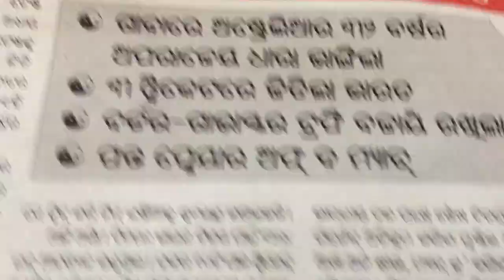KGF Chapter2 TEASER REACTION |Yash|Sanjay Dutt|Raveena Tandon| subhamsunrise vlog !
hello guys my self subham sunrise barik.
i am working in IGI airport New delhi.
now i am in odisha.

Executive Producer: Karthik Gowda, K. V Rama Rao
Editor: Ujwal Kulkarni
Production Design: Shivakumar
Action: Anbariv
Choreography: Harsha, Mohan
Dubbing: Anand Y. S
Dialogues: Chandramouli.M, Dr. Suri, Prashanth Neel
Sound Effects: Nanndhu J & Team
Production Managers: K S Champakadama,Gagan Murthy, S Kumar
Production Incharge: Chidanand, Suresh Shankarananhalli, Shashikanth
DI & VFX: Unify Media
VFX Supervisor: Konda Reddy Suresh
Colorist: Fergus Hally, Ashwath